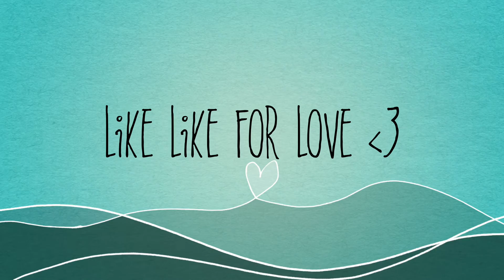ABC TAG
Get listening to my Podcast "Alex och Tilda"

good luck on ya

♡My sites:  new and updated !! ♡

The questionssss
Age
Band
Career
Drink or smoke?
Easiest Friends To Talk To
Funniest Moment
Gummy bears or worms?
Hometown
In Love With
Jealous Of
Kids
Longest Ride
Man or Woman you love the most
Number Of Siblings
One Wish
phobia
(favorite) Quote
Reason To Smile
Sleeping hours
Time You Woke Up
Unknown fact
Vegetable you hate
Worst Habit
X-rays You've Had
Your Favorite Food
Zodiac Sign